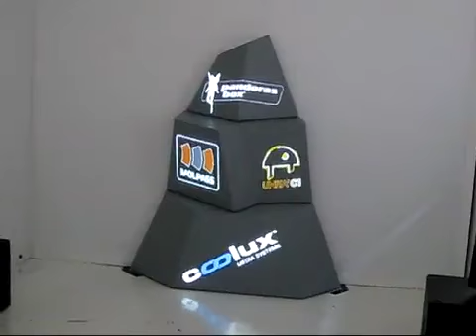Pandoras Box 3D mapping on irregular poligon high relief with one VP .mp4